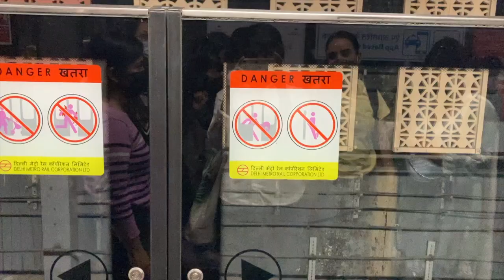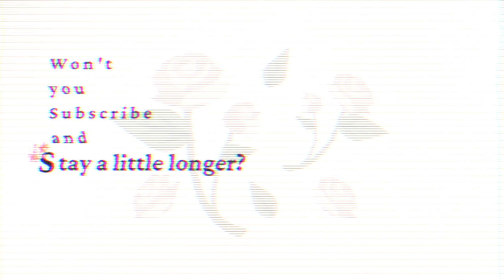Sarojini Nagar Try on Haul | Come thrift with me | Summer Collection 2022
Finally, I made it to this budget-friendly thrift paradise called "Sarojini Nagar". I hope you enjoy this try on haul! :)

🖇  A B O U T  M E:
Hey, I’m Aastha and I am a software engineer based in Pune, India. I have just started making videos on YouTube about my life, my life in IT, minimalism, lifestyle, and art.

🖇. Y O U   C A N   S H O W   S U P P O R T:

🖇  M U S I C   C R E D I T S:
I use uppbeat and thematic to get songs for my youtube(since a lot of people asked):

🖇  E Q U I P M E N T S   U S E D:

🖇  D I S C L A I M E R S:
I sometimes use affiliate links, If you choose to shop through these links, I’ll receive a small commission, this would support my efforts to make videos for you while allowing me to share things that I love and recommend.